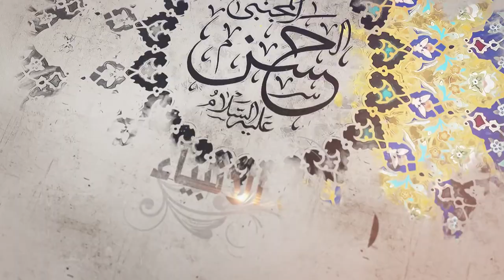66- شرح أصول الكافي - باب أن الأئمة عليهم السلام هم أركان الأرض - الحديث 3 (1) - السيد جعفر الشيرازي